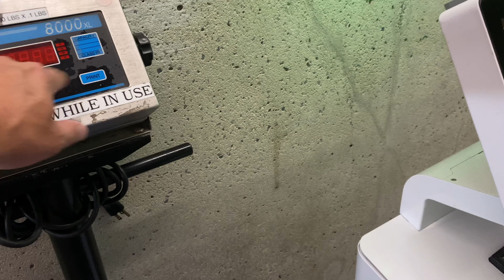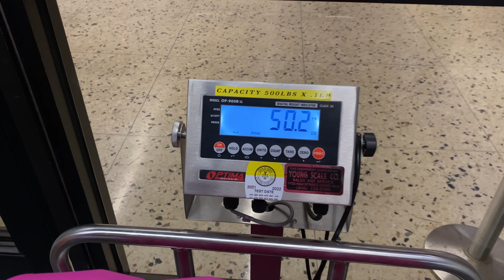Hawaii Day 10 | LAST DAY IN HAWAII! HEADED HOME!